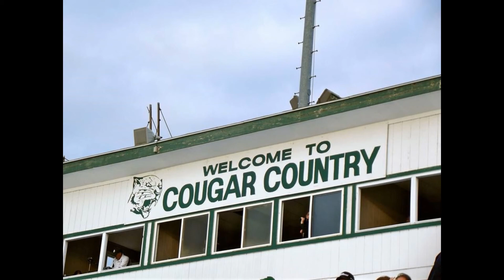WHS Symphonic Band - Labyrinth 2015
Audio performance from Winter Concert 2015